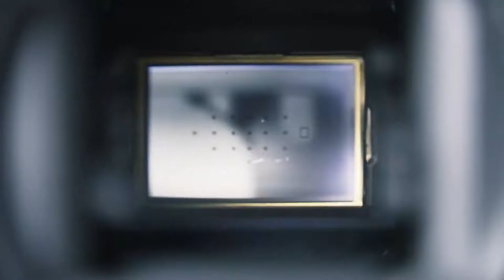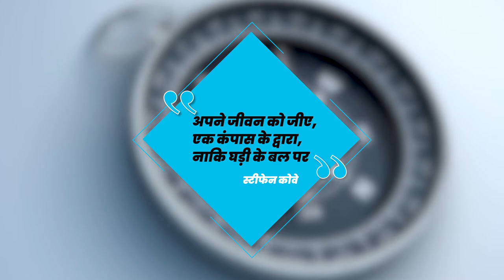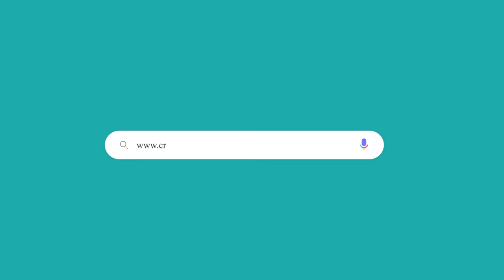ट्रेवल फोटोग्राफी और उसके विभिन्न प्रकार | Travel Photography and its Types [Hindi] | Creative Hut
ट्रेवल फोटोग्राफी और उसके विभिन्न प्रकार | जानिए ट्रवेल फोटोग्राफी के बारे में हमारे इस विडियो में | Watch this video to know what is travel photography and what are the types of Travel Photography in Hindi.